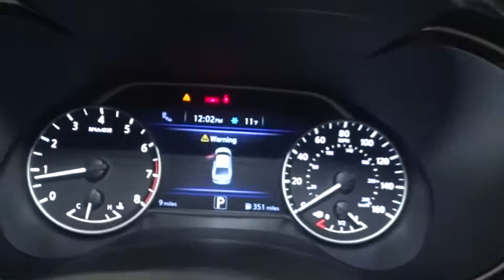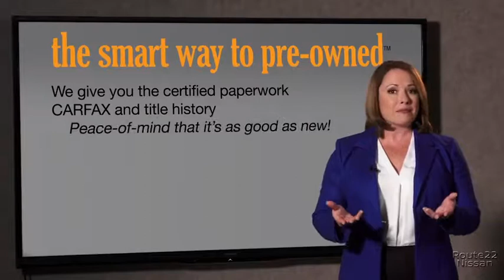2018 Nissan Maxima Hillside, Newark, Union, Elizabeth, Springfield, NJ 380203